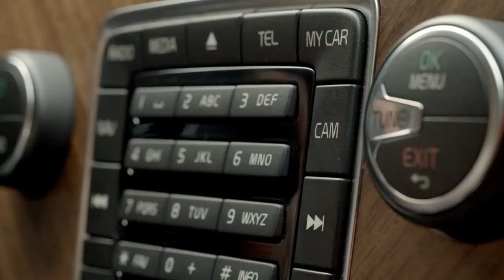Volvo Park Assist - Front Camera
Inching forward, struggling to see around that corner? We can help with that.

"VOLVO GoTo" App is now available at the world's largest mobile platforms (mobile phone & tablets).
For your convenience on the go! (Complete showroom, Volvo News, Schedule Service Appointments and much more)